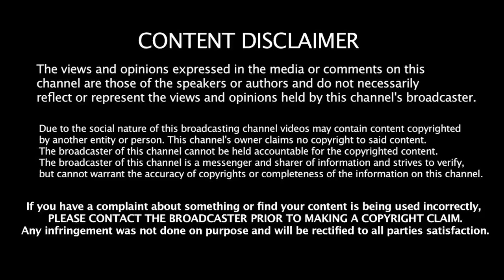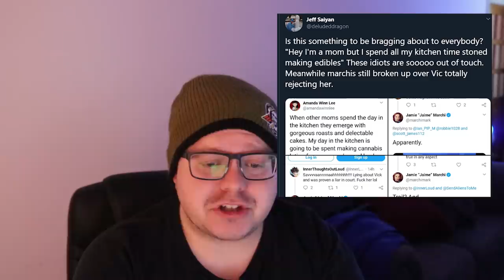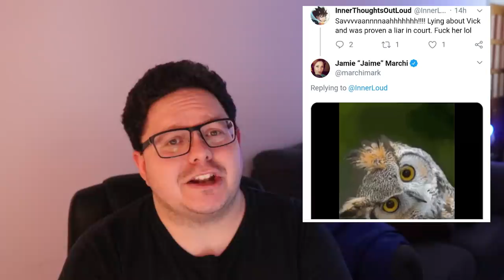BRUISED EGOS & LOOSE SCREWS (Marchi, Winn Lee)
We have Jamie Marchi who is upset that VM REJECTED her and Amanda Winn Lee making people high.